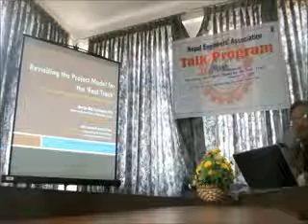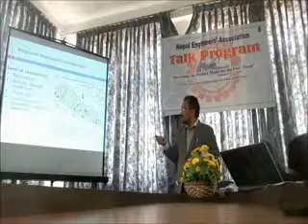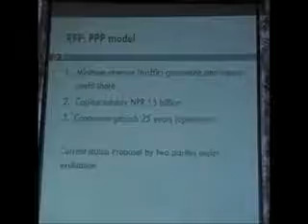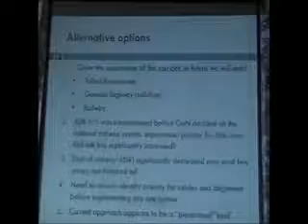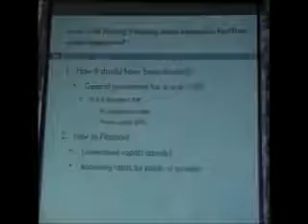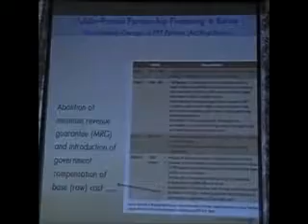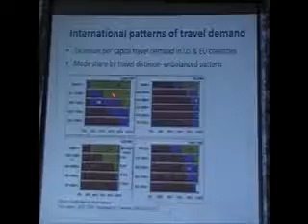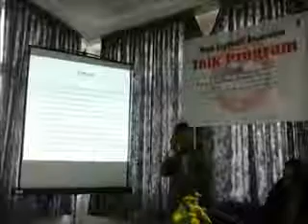NEA Talk with Dr. Surya Raj Acharya on Kathmandu Terai Madhes Fast Track _ 2 January 2015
Presentation content: Introduction 0-5 min, Background 5-11 min, Transport and Spatial Development: 11-20 min,
Fast Track:20-44, Funding and Financing : 44-58 Min,Appropriate PPP model: 58- 1:10 Min, Railway option: 1:10-1:30Min